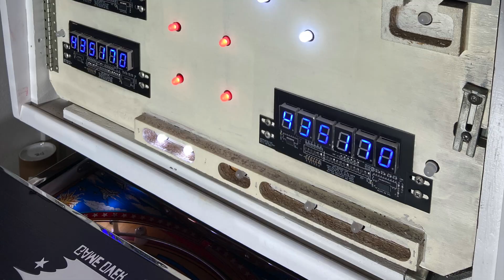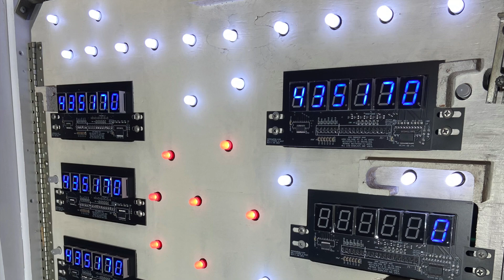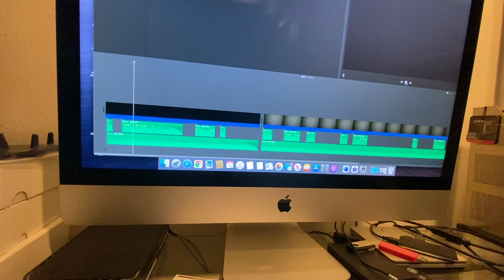SIX MILLION DOLLAR MAN PINBALL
1978 BALLY SIX MILLION DOLLAR MAN  PINBALL MACHINE RESTORATION JIM GAGNE PINBALL REVIVAL BALLY 1979
Pinball Restoration Jim Gagne Pinball Revival Chrome plated series bally pinball machines
Six Million Dollar Man Dolly Parton Star Trek Flash Gordon Eight Ball Deluxe Rolling Stones